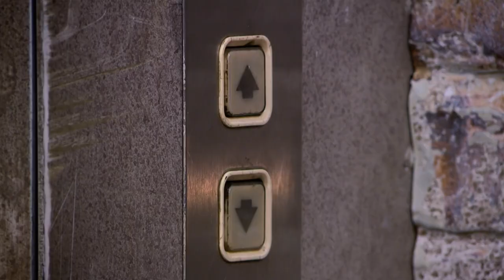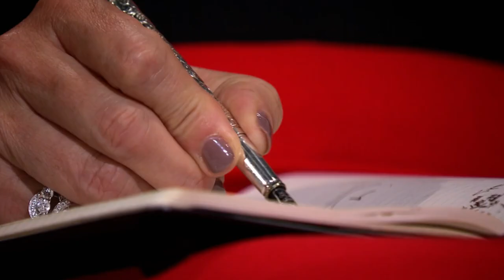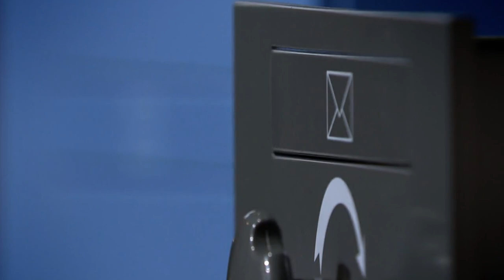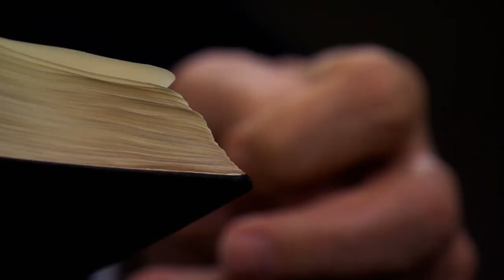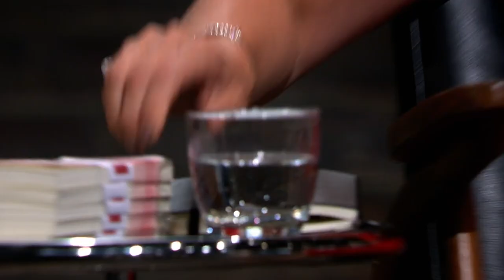Inventor Cuts Ties With Salesmen After Embarrassing Proposition | Dragons' Den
Inventor Brian accompanied by salesmen Darren and Liam are looking for a £40,000 investment for a 15% stake in their business, ‘Parcel Boxes Installed' - an anti-theft parcel delivery box to safeguard your orders until your return home, the businessmen should have merged the two businesses before stepping into the Den.